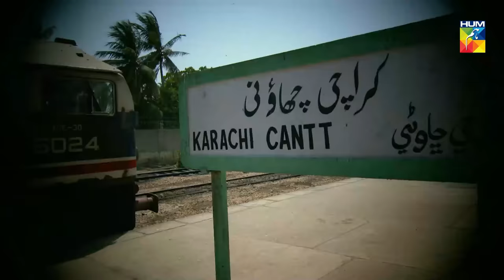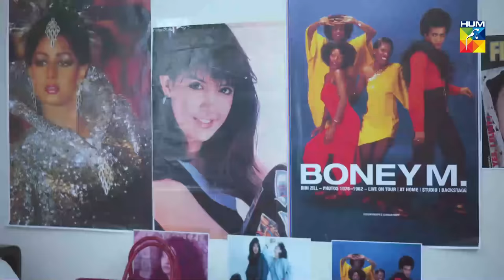Choti Si Zindagi Episode #01 HUM TV Drama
Watch Episode #01 of Drama Serial Choti Si Zindagi.

The story is set in late 1970's society, where teen marriages were quite common. Choti Si Zindagi was all about two young character, who were forced into a marriage according to the family and societal traditions. The story revolves around Urwa (played by Shehzad Sheikh), Amina (played by Iqra Aziz), and Azra (played by Nimra Khan), and their twisted love stories. An intriguing and interesting story. Will Urwa escape with his newly found love interest in the city or will he settle for his less educated, but loving wife?

Starring:
Iqra Aziz as Amina
Shehzad Sheikh as Urwa
Nimra Khan as Azra Riaz
Farah Shah as Zubaida Irfan
Tahira Imam as Sakina Furqan
Tariq Jameel as Furqan
Afraz Rasool as Sohail Bhatti
Rashid Farooqui as Irfan
Hiba Ali as Syka
Shehryar Zaidi as Riaz Ahmed
Khalid Saleem Butt as Nizami Sahab
Mubshira Khanum as Syka's grandmother
Ramha Khan
Kiran Qureshi
Umair Butt
Sohail Maqsood
Neelum Gul
Asma Saif

Directed By
Shaquille Khan and Adeel Qamar Khan

Written By
Sarwat Nazir

Produced By
MD Productions